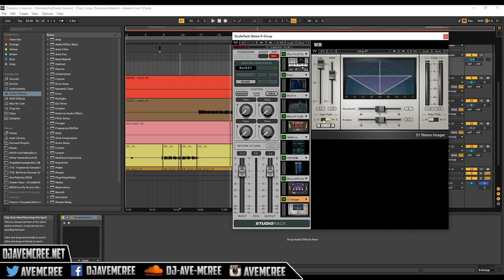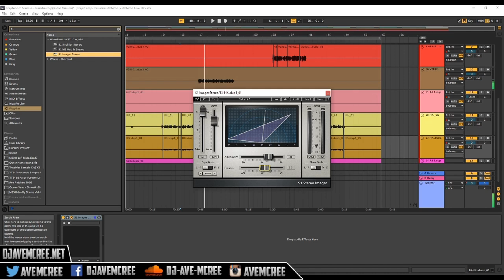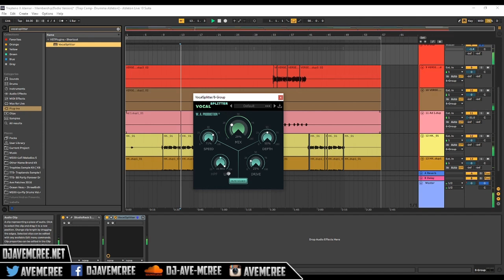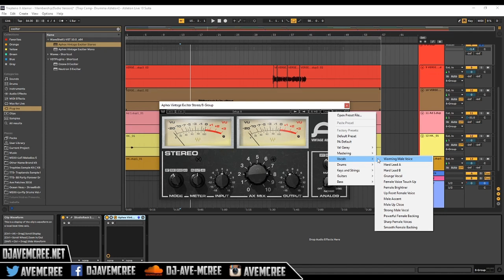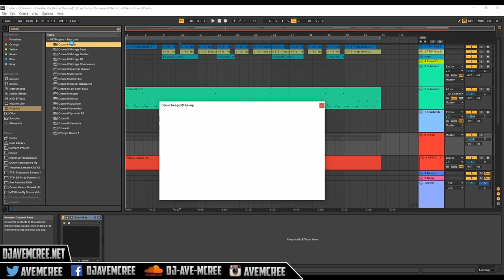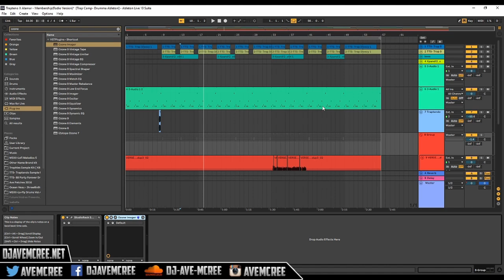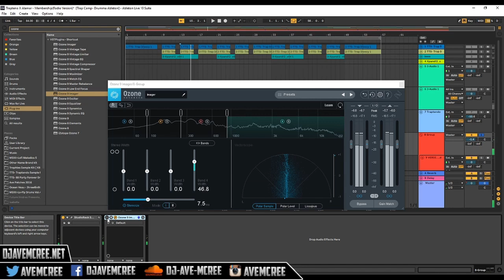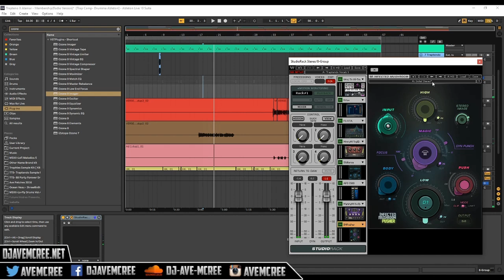How To Mix HUGE Billie Eilish Like Vocals! Stereo Imaging Mixing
A tutorial video about how to get huge vocals like Billie Eilish using stereo Imaging. Mixing vocals to create a large presents isn't talked about enough. I learned this Technique from Rob Kinelski (Billie Eilish engineer). People will argue that you shouldn't do this but taking risk have high rewards! How do you feel about these tips?

Artist and song in this video
Alamar - Membership (unreleased) produced by DJ Ave of Traptendo (recorded by Liala at Castle Hill Studio in Atlanta, Georgia).

Plugins used

Waves plugins
S1 Stereo Imager
Infected Mushroom Pusher
Aphex Exciter

W.A. Production Vocal Splitter

iZotope Ozone 9 imager (comes with Ozone 9 advanced)

*Plugins used in my chain*
Studio Rack (Free plugin!!!)
Waves Tune Real Time (pitch correction)
Rvox (gate and compression)
F6 (Dynamic EQ)
Manny Triple D (deboxer and deharsher)
Sibilance (desser)
APL-550B (Sweetner EQ)
MannyM Reverb (reverb)
*great plug for getting loud dynamic mixes*
L2 (Maximizer)

Lu Diaz Vocal chain
Q4 (EQ)
C6 (multiband compressor)
Manny Triple D
C1 (compressor)
Desser
Api 550B
Rvox
Stereo Imager

we got some of the dopes preset banks, drum kits, and MIDI packs

My Guitars
(my electric)
(my acoustic)
(my bass)

My guitar amps
(for my electric/acoustic)
(for my bass)
(when I perform in the street)
(when I go to studios)

My mic

my MIDI controller & DAW

My Camera

My Laptop